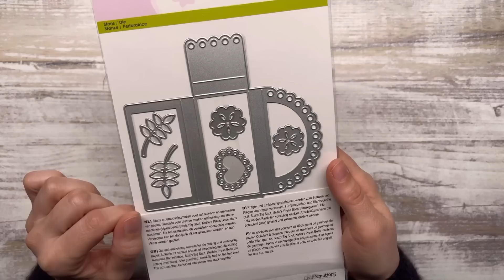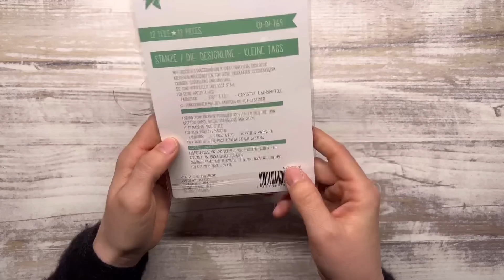MITTWOCHS-SPEZIAL | CraftEmotions | Duo Merci Box | Creative-Depot | Mai 2023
das heutige Spezialangebot ist eine kleine Verpackungsstanze für 2 Merci Schokoriegel, die ihr super schnell und einfach für kleine Goodies verwenden könnt. Das Angebot findet ihr ab 19:00Uhr unter den Neuheiten im Shop von Creative-Depot. Nur solange der Vorrat reicht. Ich wünsche euch ganz viel Freude mit dem Angebot.

Kreative Grüße
Sabrina

Amazon Links*
Kleine Stanzmaschine